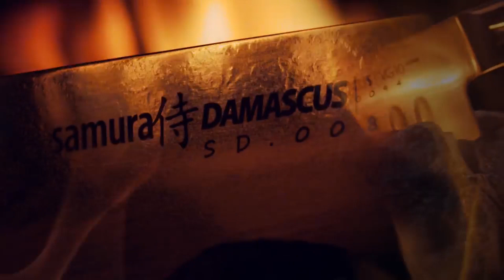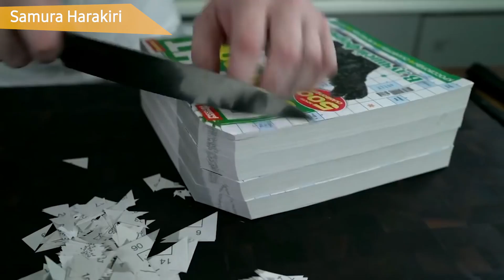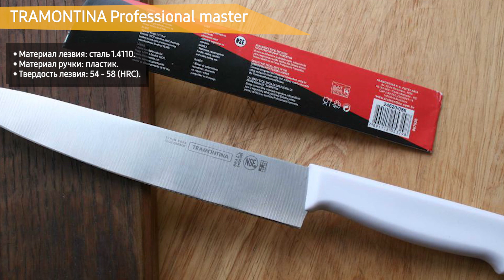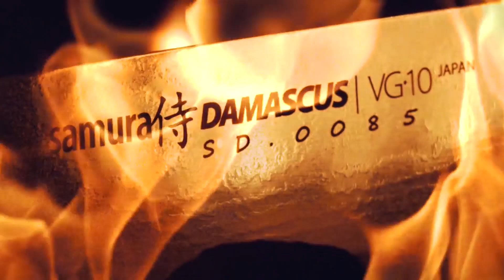ТОП—7. Лучшие кухонные ножи для дома 2020 года. Итоговый рейтинг!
Samura Harakiri